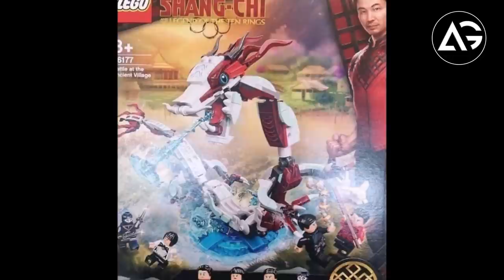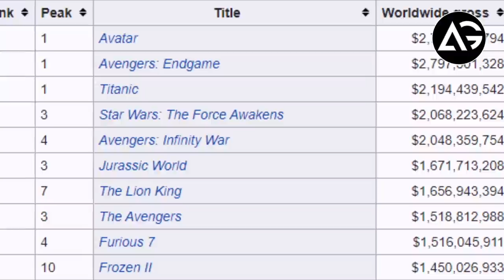Avatar Beats Avengers Endgame and Reclaims All-Time Highest Grossing Box Office Record AG Media News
1 LIKE = More Motivation!

**Channel Description **